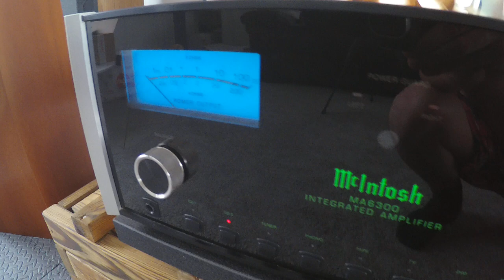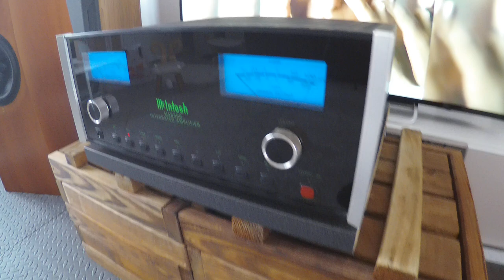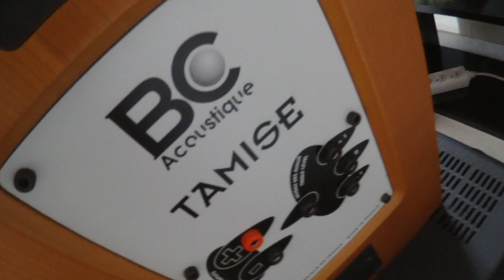Parlons Hifi 📝 BC Acoustique Gange + McIntosh MA6300 + BC Acoustique Tamise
Caracteristiques techniques bc acoustique gange
Nombre de voies : 3
Haut-parleur de grave : 26cm à membrane polypropylène, ferrite Ø 115mm, bobine Ø 39mm
Haut-parleur de médium : 17cm à membrane polypropylène, ogive centrale, ferrite Ø 115mm, bobine Ø 39mm
Haut-parleur d'aigu : Dôme aluminium Ø 17mm, double ferrite, pavillon exponentiel
Filtre : Grave (-6dB à 150Hz), Médium "large bande" et Aigu -12dB à 4 kHz
Branchement : Connectique plaquée or / Bi-câblage
Sensibilité : 93 dB/2.83 V/1 m
Amplificateur recommandé : 10 w + 120 W par canal
Impédance : 4 Ohms
Bande Passante (+/- 3dB) : 46 Hz à 22 kHz
Distorsion harmonique : 0.4% - 90dB / 0.6% - 95dB / 1.0% - 100dB
Dimensions (LxHxP) : 220/340 x 1100 x 250/360 mm
Poids : 31.5 kg pièce
Finitions : Noir, Noyer, Merisier et Érable (les miennes merisier)